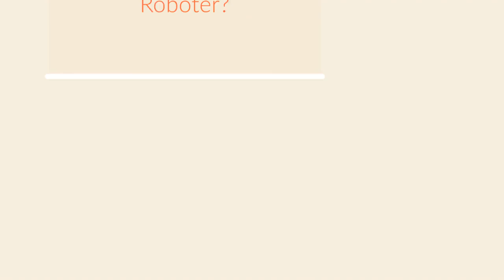Das Robotikum - KI hautnah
Wie funktioniert ein Roboter? Wie kann er sprechen und sich bewegen? Das Robotikum - ein "hands-on"-Praktikum mit humanoided Robotern an der Uni Marburg gibt Schülerinnen und Schülern, aber auch anderen Interessenten die Gelegenheit, die Roboter-Enrtwicklung auszuprobieren. Kontakt über